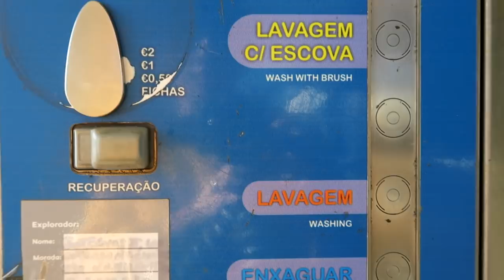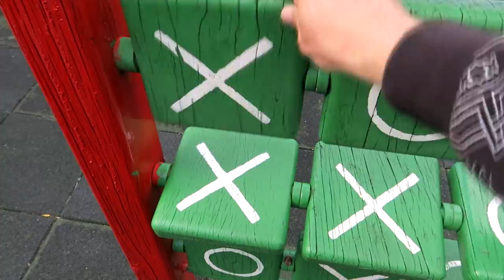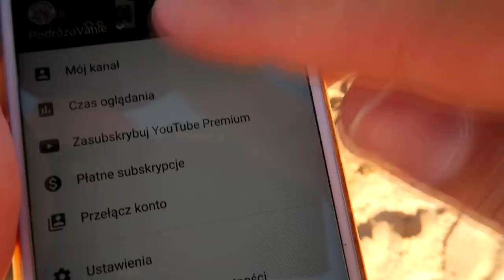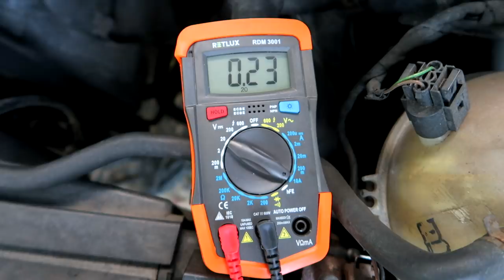PRZENOSIMY SIĘ DO ALGARVE NA NAJPIĘKNIEJSZE PLAŻE W EUROPIE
📣  Opis odcinka:
Nasz Van zasłużył na ciepłą kąpiel dlatego w drodze do Algarve jedziemy na myjnię samoobsługową. Kasia wrzuca monetę 1 euro, a Łukasz szczotką myje vana. Po kilku minutach wszyscy wjeżdżają szczęśliwi. Nasz VW LT35 aż lśni!

Po nocy spędzonej na parkingu jedziemy do Albufeiry położonej na południu Portugalii. Region ten nazywa się Algarve i słynie z najpiękniejszych plaż w całej Europie, a niektórzy twierdzą, że na całym świecie nie ma tak pięknych plaż.

Droga przez góry, wioski i miasta upływa bardzo przyjemnie. Podziwiamy piękne widoki, ciesząc się z każdej chwili.

Dojeżdżamy do kempingu, gdzie będziemy mieszkać przez kolejny miesiąc. Po załatwieniu formalności w recepcji (znalezieniu miejsca dla naszego vana) Łukasz wyrusza z kamerą, by pokazać Wam jak wygląda kemping.

Przy wjeździe widać trzy piękne baseny do pływania, widzimy bardzo dużo przyczep kempingowych, busów, kamperów i wielkich namiotów. Większość mieszkańców pochodzi z Holandii i Niemiec. Spędzają tutaj całą zimę. Miejsc wolnych na kempingu jest niewiele. Nasze miejsce jest w miejscu nasłonecznionym i z dala od drogi. Na całym terenie znaleźć można krany z wodą i zlewki szarej wody. Niedaleko naszej miejscówki jest sklep spożywczy, kawiarnia, toalety z prysznicami, miejsce do mycia naczyń oraz pralnia. Za pranie trzeba zapłacić 4 euro. Mokre pranie można powiesić na sznurach niedaleko pralni.

Przy każdym stanowisku możemy zauważyć skrzynkę z gniazdkami elektrycznymi. Nasz Van jest podłączony do instalacji 220V (pierwszy raz nam się przydało to podłączenie).

Ciekawostka, która umila nam czas jest gadająca papuga, która śpiewa i opowiada przez cały dzień. Rozbawia nas nieustannie. Jej gwizdanie jest identyczne z ludzkim, że ma się wrażenie, że w klatce siedzi robotnik budowlany, który gwizdem umila sobie pracę. Co więcej, ta papuga miauczy jak kot! Co jakiś czas słyszymy, jak miauczy! Serio!

Po zwiedzaniu Łukasz gotuje "chinczyka" czyli noodle z kurczakiem i warzywami po chińsku. Jest to szybkie i pyszne danie. Smażymy kurczaka, dodajemy warzywa WOK z puszki zakupione w Lidlu, w międzyczasie do zagotowanej wody wrzucamy na 4 minuty noodle i odstawiamy na bok. Po kilku minutach do warzyw dodajemy sos, a makaron cedzimy. Na osobnej patelni łączymy noodle z sosem sojowym i przez chwile mieszamy. Po minucie łączymy makaron noodle z sosem z kurczakiem. Przesypujemy na talerz i mamy gotowe danie.

Po obiedzie idziemy na plażę gdzie dostajemy wiadomość, że na naszym kanale jest 49.990 subskrypcji. Odświeżamy stronę YouTube i widzimy równe 50.000 Subskrypcji! Pojawia się wielka radość i szczęście na naszych twarzach. Dziękujemy Wam za to, że jesteście z nami!

Po powrocie do kampera przyszedł czas na sprawdzenie poboru prądu z akumulatora. W tym celu Łukasz odpiął klemę minusową. Na mierniku poboru prądu ustawił 10A zgodnie z zaleceniami z filmiku instruktażowym "Pobór prądu podczas postoju samochodu - jak zmierzyć pobór prądu?" przyłożył jedną końcówkę miernika do bolca z akumulatora, a drugą do odpiętej minusowej klemy. Na mierniku wyświetliło się 0.23. Nie wiemy, czy to dobrze, czy źle. Chyba źle, bo w filmiku wspomnianym wyżej Pan mówi, że powinno być nie więcej niż 0.04. Coś zatem pobiera prąd z akumulatora i dlatego się wyładował w Lizbonie.

Prośba o pomoc - czy ktoś z Was wie co powinniśmy zrobić? Gdzie pojechać, żeby naprawić tę usterkę? I jeszcze jedna prośba do elektryków odnośnie do prostownika, jaki Łukasz kupił kiedyś by ładować akumulator. Z tego, co widać na naklejce wskazuje, że jest to prostownik, który ładuje prąd max 1.2A - czy używanie takiego urządzenia nie zniszczy akumulatora?